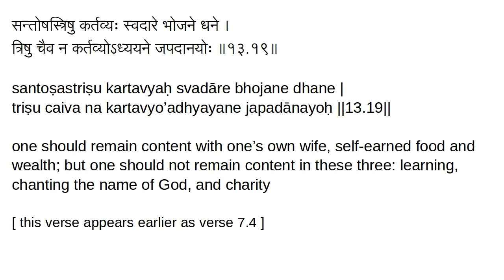13.19 Old Chanakya Strategy: Aphorisms